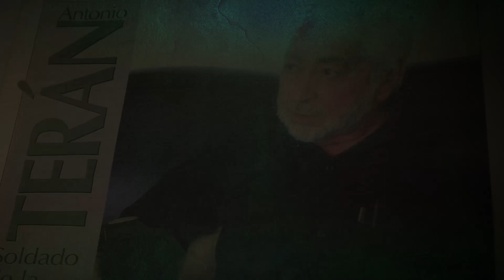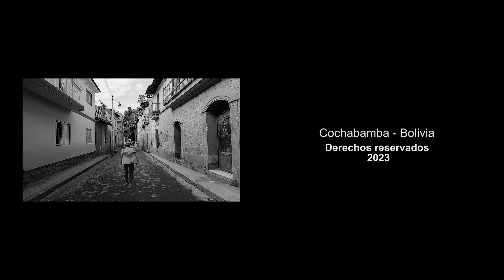Semblanza de Johnny Ordoñez Gareca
Es el actual secretario ejecutivo del Sindicato de Trabajadores de la Prensa de Cochabamba, fue elegido para representar al periodismo local, en diferentes instancias de carácter institucional, que le permitan recuperar espacios de interacción y de compromiso del gremio, después de una crisis dirigencial marcada por la división y el sectarismo de representación, que en el marco del diálogo y de consenso fue superado. sumado de por medio a la presencia de la pandemia del COVID 19 que incidió en una ausencia de liderazgo y que a su vez profundizo la segmentación de sus afiliados, ante la ausencia de la sede del sindicato en comodato, perdido hace años atrás, por la ineficacia del directorio
de aquel tiempo, que no hizo nada para regularizar el trámite en la Alcaldía Municipal.

Johnny Ordoñez Gareca nació en la Villa Imperial de Potosí, aunque sus padres vivieron en Llallagua, Siglo XX, Catavi y Uncia, sus ocho hermanos nacieron en el Norte de Potosí. Jhonny el hermano menor de los Ordoñez tuvo el privilegio de nacer, crecer y disfrutar del Boulevard donde podía comer las tradicionales salteñas por las noches, estar en la plaza principal con los amigos, ir a comer la deliciosa calapurca cocida con terrones de piedras volcánicas, disfrutar del carnaval, ir a la escuela y al colegio particular Jhon Kennedy, entre otros recuerdos gratos y dolorosos, para después de terminar el bachillerato, migrar hacia la ciudad de Cochabamba, donde sus hermanos René y Oscar ya se han establecido y emprender una nueva alternativa de vida.

Ordoñez recuerda que sus papás habían comprado un terreno en La Tamborada, —camino hacía el Valle Alto— donde junto a sus hermanos René y Oscar se habían establecido trabajando en la agricultura, cuidando sus tres vacas, pero también sorteando las dificultades para llegar a la ciudad de Cochabamba, que en aquel tiempo era una real odisea. No había transporte, caminos deficientes, tiempo de lluvia, que fueron superados con la decisión de iniciar su trabajo en la radio. El hermano Oscar le había abierto espacio en Radio Cochabamba donde empezó su actividad gracias a la apertura de don Edgar Barriga, su propietario, para después trabajar en Radio Cultura, Nacional, Litoral, FIDES y descubrir los secretos de la radiodifusión en Cochabamba.

Después logró incursionar en el trabajo televisivo con el programa Impactos, que le dejó de herencia su hermano René, dedicarse al periodismo impreso, pero además de haber dedicado un periodo largo de trabajo, siendo relacionista público en el Comando Departamental de la Policía, desde esta función fue testigo  presencial de la quema del edificio de la prefectura en el intento de destituir a Manfred Reyes Villa, con intervención de campesinos cocaleros y las organizaciones sindicales vinculadas al Movimiento Al Socialismo, sin que las fuerzas de seguridad pública, pudieran intervenir para evitar esos atropellos, un hecho político, que sin duda, deja una huella imborrable en Jhonny Ordoñez, en su trabajo de lograr un trabajo eficiente en el ámbito de las relaciones públicas, en una institución que requiere trabajar permanentemente la imagen corporativa.

A Johnny Ordoñez se le puede atribuir la recuperación de la infraestructura del Sindicato de Trabajadores de la Prensa, junto a la Asociación de Periodistas y la Federación de la Prensa, que finalmente le dieron la puntada final, después de varios intentos de estas organizaciones que tuvieron reuniones previas con el Alcalde Leyes, Iván Tellería en sus varios interinatos, sin haber logrado el propósito. Finalmente, estas organizaciones periodísticas más el Comité Cívico, lograron renovar el comodato por diez años y que servirá para que los periodistas puedan disponer de espacios de reunión, de talleres y seminarios de actualización, pero también cumplir el sueño de don Rolando Gamarra de tener el Museo de la Prensa, que el ejecutivo de los periodistas empezará a canalizar esta iniciativa tan urgente para el periodismo cochabambino.